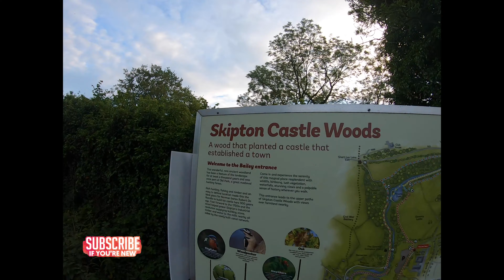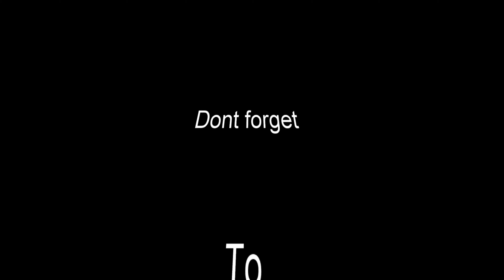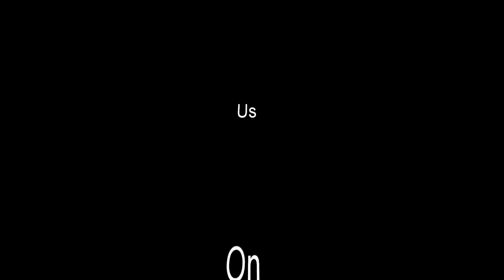Morrisonfam checking out skipton castle woods part 3